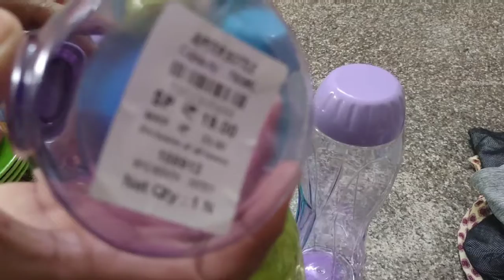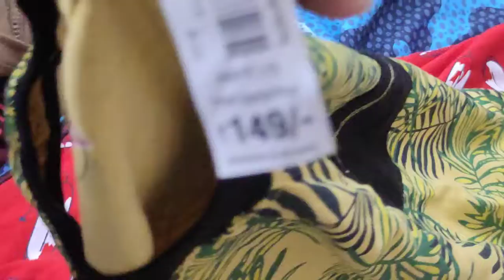డీమార్ట్ షాపింగ్//Deemart Shopping//In Telugu//In Kitchen By Gayathri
Deemart shopping
Home Things
డీమార్ట్‌షాపింగ్